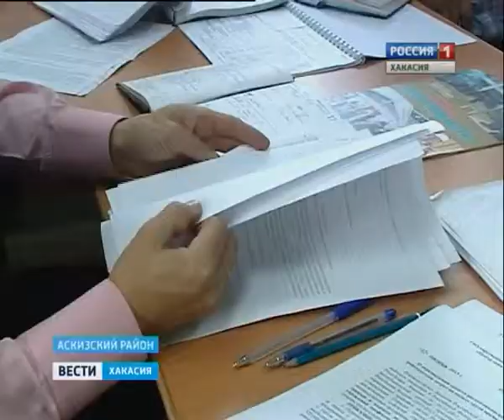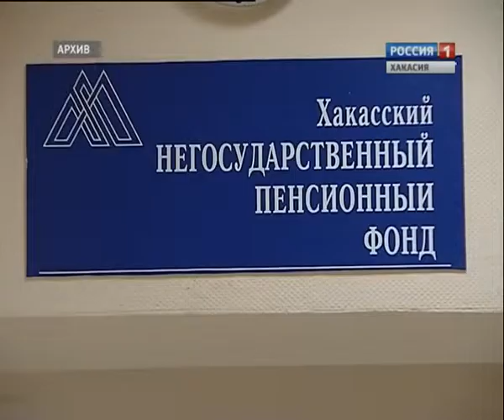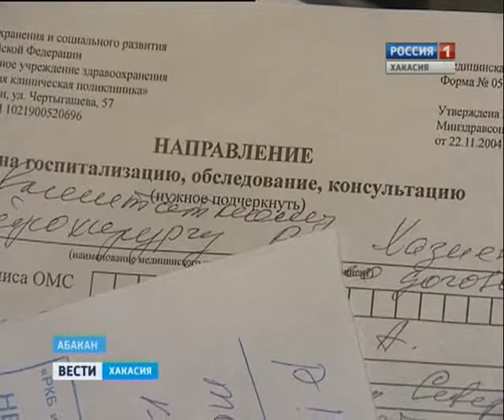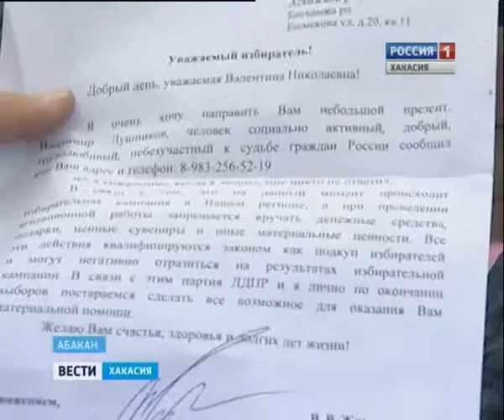23 09 Vesi 19